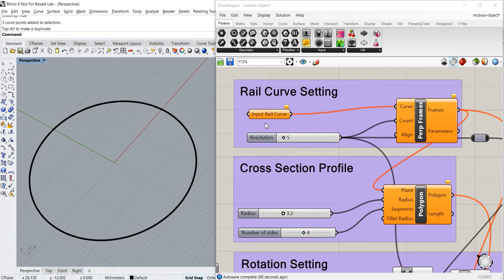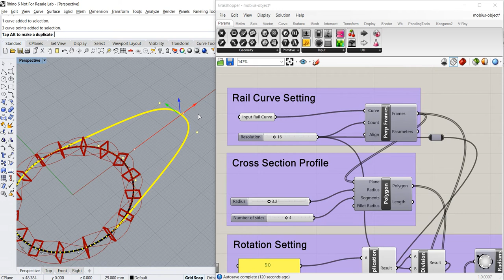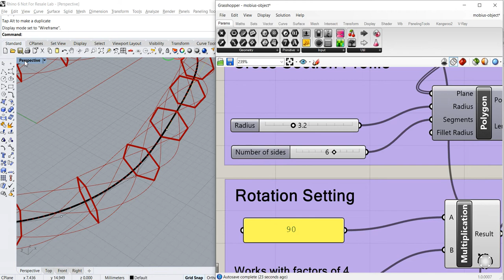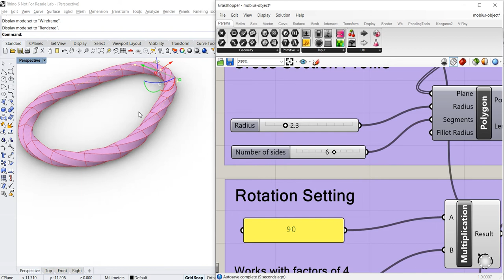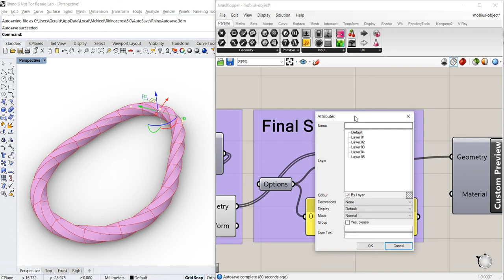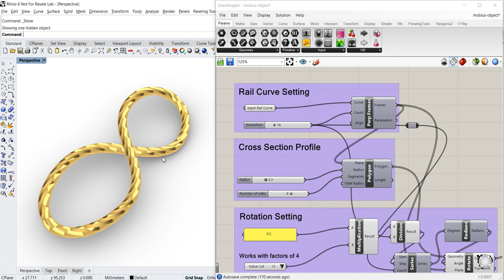Free Grasshopper Definition (GH file): Mobius Object Shaper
This video demonstrated the application of a Free Grasshopper Definition (GH file) that can be used to create Mobius Object and Shapes.

Grasshopper is a super duper visual programming environment for Rhinoceros or Rhino 3D.
This video tutorial and Grasshopper Definition may be useful for Jewelry, Fashion Accessories Design.